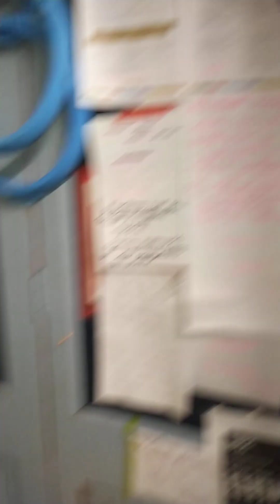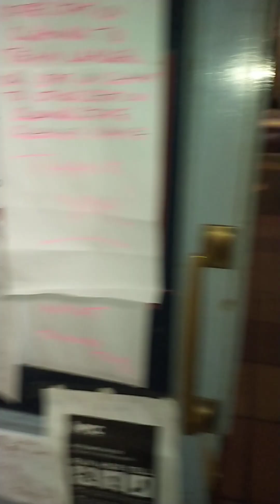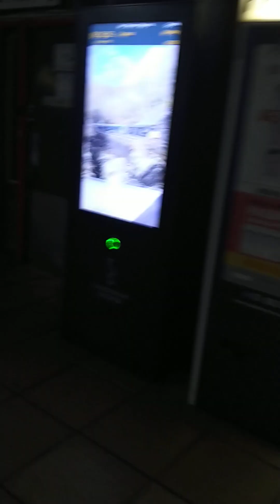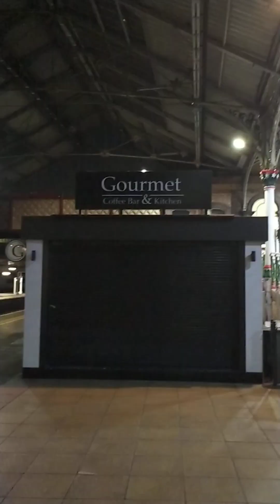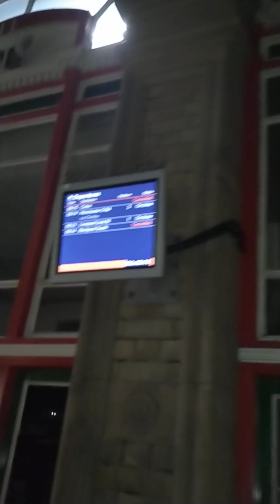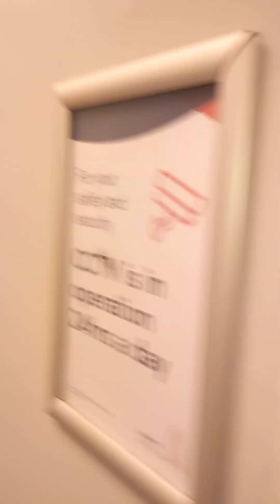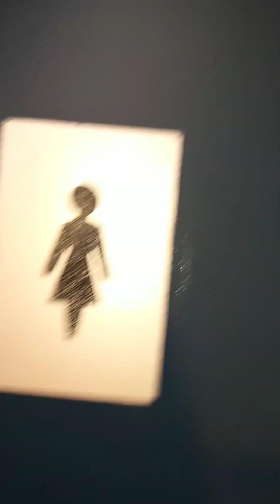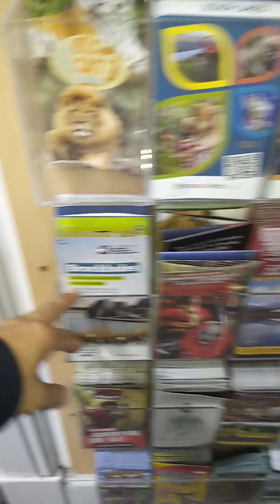Preston train station 2023 - This is what I do for a living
Hi Riddlers this is what I do and clean for a living and I do enjoy my job even though it can be challenging at times, walk around with me and I will keep you up to date of what this old fashioned station looks like today, ENJOY and leave a comment, I would love you to tell me a bit about this place if you have worked or even waited for a train here GO!